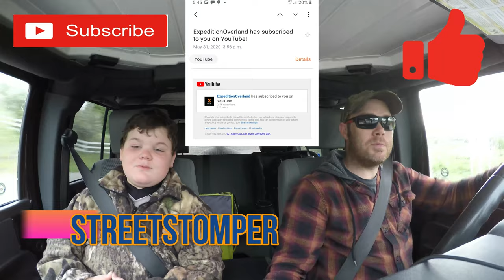jeepwrangler Epic Off Road 4x4 Adventure | Off-Roading Muddy Trails overland with Tacoma The Cabin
Epic 4x4 off-road adventure to a remote cabin in the woods.
We set out to reach the cabin and I am so pleased we did
 I think this area is definitely one of my favorites around here, there is sooo much to explore and so many areas that interconnect.
And on another note I am so excited that Expedition Overland subscribed to us, I've followed Clay and his team for years in hopes of one day  I get the pleasure of meeting and wheelin with them all, in the meantime a subscription will suffice.

The Expedition Overland channel: (check them out, you'll love them)